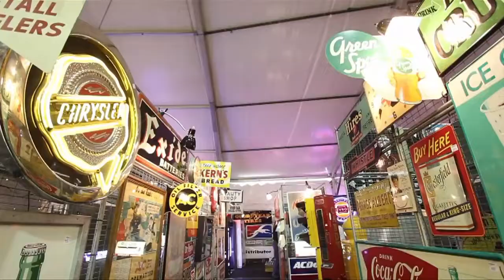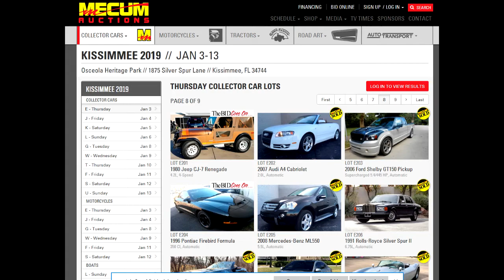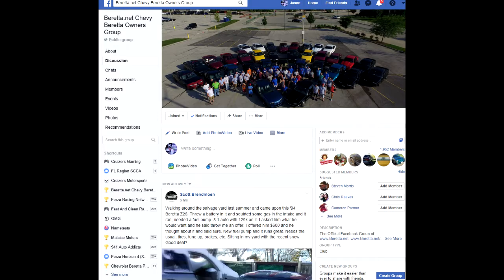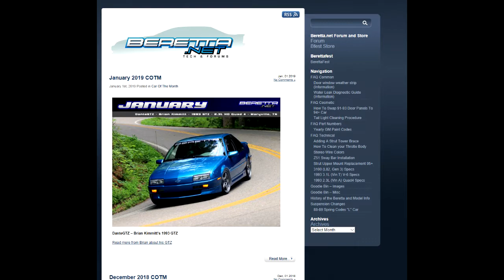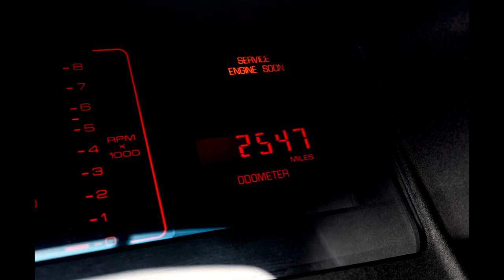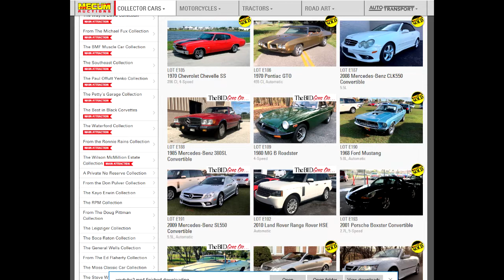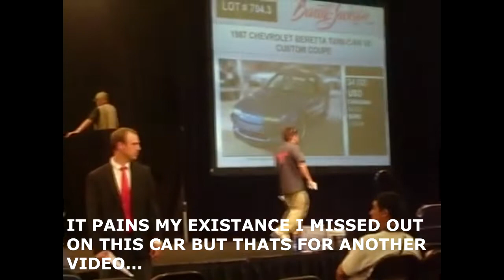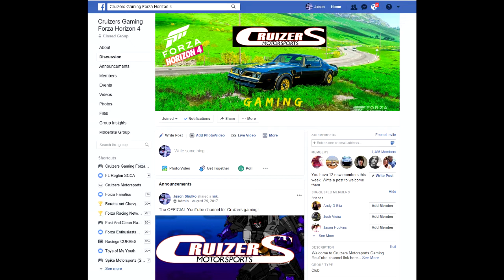Going to My First Televised Auction: As a BIDDER!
Link to the FH4 car wish list thread to vote in the Chevy Beretta GTU